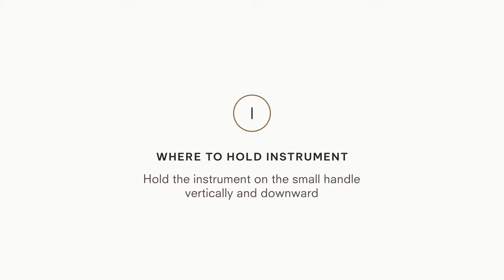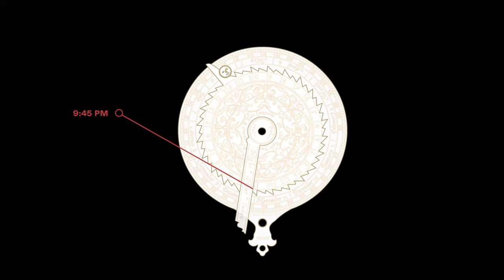The Kala Pocket Nocturnal - How it works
Produced in a small workshop outside of Madrid, Spain, this carefully crafted instrument measures just 60 mm (around 2 inches) in diameter and meets the international sizing standards for pocket watches. Made out of solid brass, the Kala Pocket Nocturnal and Tide Computer is a contemporary take on historical models.

The nocturnal is a star clock that is used to obtain the time at night using fixed stars visible in the northern hemisphere. On the backside is a historic tide computer, helping you determine the time of high tides at your current location.

This charming instrument can only be used on the Northern Hemisphere as it relies on the Polar Star (Polaris) to tell your local time. It will remain operationally accurate for many years because the variation in the direct ascension varies very little over the course of centuries, making it a truly long-lived instrument and unique gift.